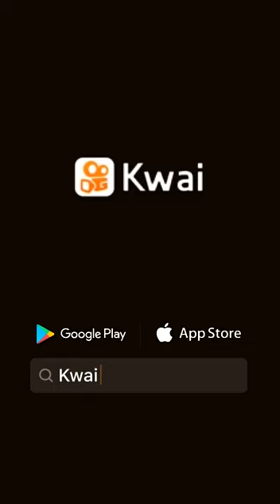3 de maio de 2021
GUERREIRODOASFALTO:GRATIDÃO